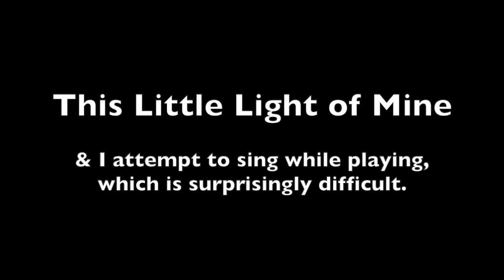Fall 2023 Imperfect Recital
My quest to teach myself to play piano continues! It's been almost two years!

The Blue Danube waltz ("An der schönen blauen Donau", Op. 314) by Johann Strauss II
and